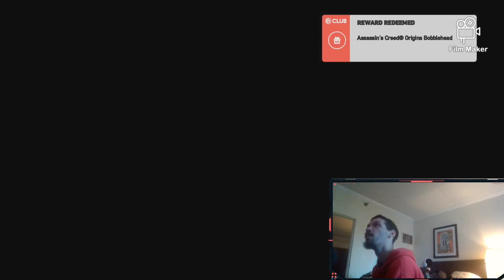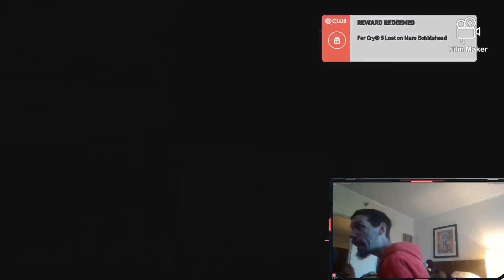FAR CRY 5 WALKTHROUGH PART 1